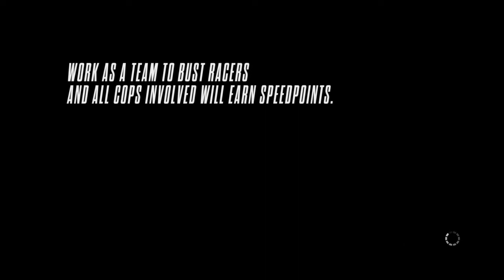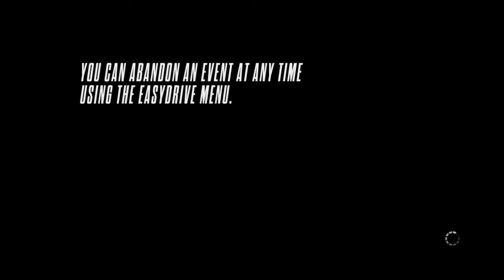Playing need for peed rivals and showing all my cars